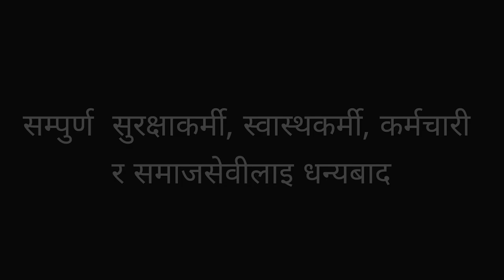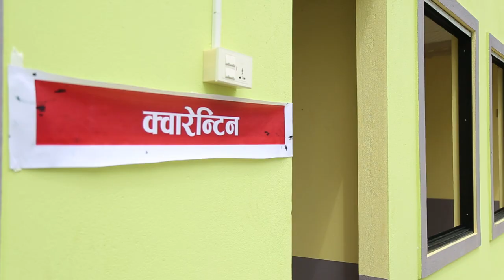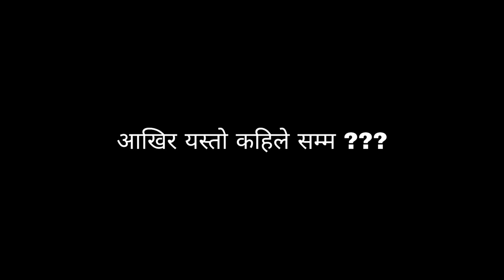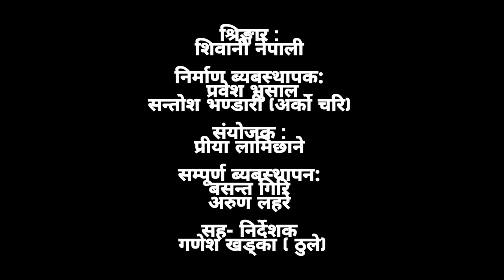LOOTDOWN | A Short Film by Youths of Tulsipur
This is public awareness film.